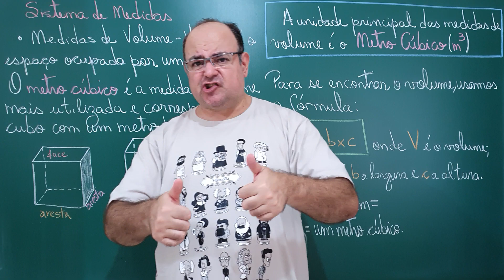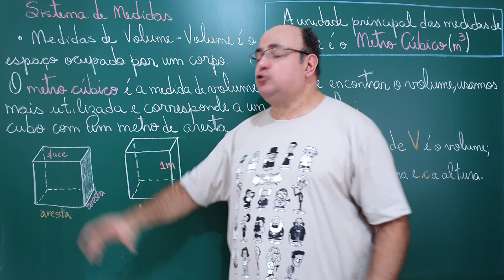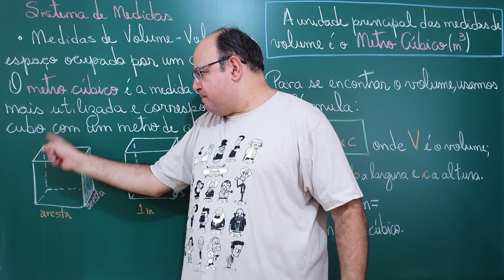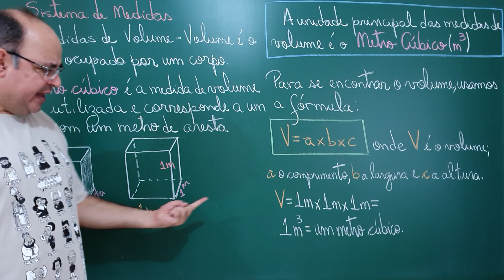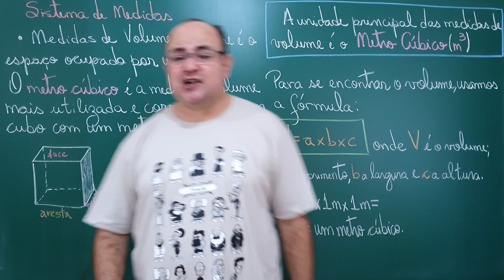MatMazza (Aula 100): Sistema de Medidas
Iniciamos o estudo do sistema de medidas utilizados pela Matemática, na primeira aula o destaque foi para o metro cúbico (unidade básica no estudo dos volumes).

Fonte:
- Aprendendo Tabuada, Editora Provenzano.